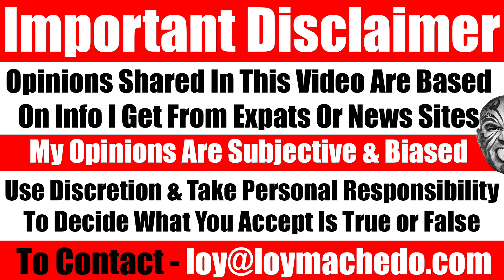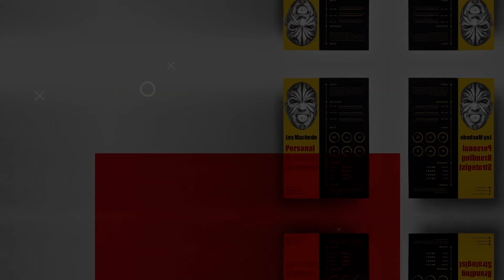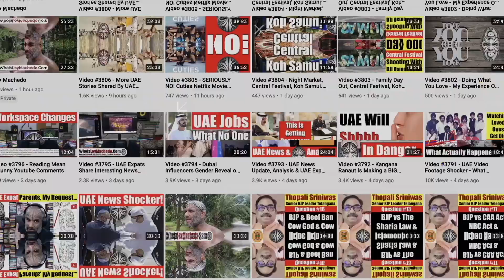The Impact Of Social Media On Young Indian Women, Their Character & Their Future - Video 5832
In this video, I discuss the impact of social media on the Young Indian Youth especially young Indian women. Watch the video and let me know your thoughts.
Loy Machedo
TO JOIN MY PRIVATE FACEBOOK GROUP